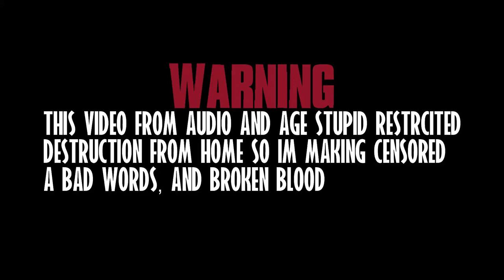Wario dies in Jurassic park of Universal studios Waluigi Fail security Camaras shielf!.mp3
wario entra a jurassic park de Universal studios viendo los dinosaurios animatronicos, Waluigi cuida a camaras porque esta viendo el show de tomy y daly pero se echo perder de cortar la luz y atacados por los verdaderos dinosaurios

Characters:
Wario
Waluigi

Waluigi watch a show:
Itchy and scratchy

Dinosaurs:
Troodon
Velociraptor
Pteranodon
Herrerasaurus
Spinoraptor
Proceratosaurus
The night feeder